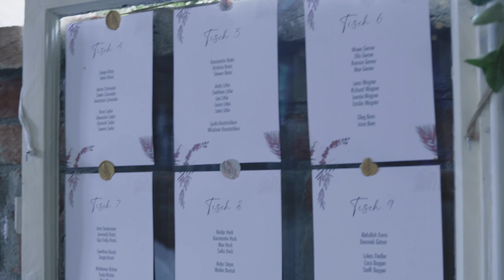Tamada auf Deutsch in Hamm 2023 - jetzt für Ihre Hochzeit ❤️ bei Alexshow buchen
Tamada für Ihre anspruchsvolle Hochzeit in Hamm auf akzentfreiem deutsch oder russisch.

Unsere Tamada stecken ein Stück Seele in jede Hochzeit in Hamm und geben 100 % von uns. Während der Vorbereitungen besprechen wir alle Details der Hochzeit in Hamm mit Ihnen, nach unserem ersten Treffen wird die Hochzeit viel einfacher und klarer werden.

Hochzeitsagentur:
„Alexshow - just love“